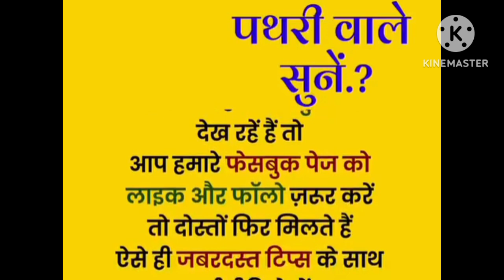घरेलू तरीके से पथरी का इलाज कर सकते है